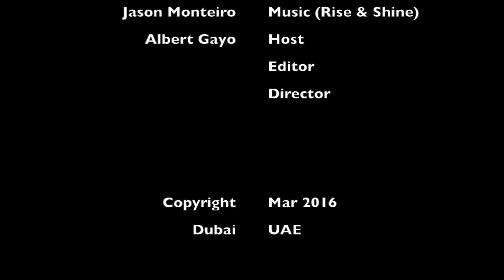UAE Pinoy Talks about your Favorite Mall by Albert Gayo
Filipino residents of UAE and their opinions on what is thier favorite Mall by Albert Gayo